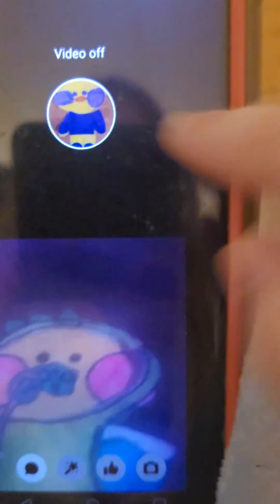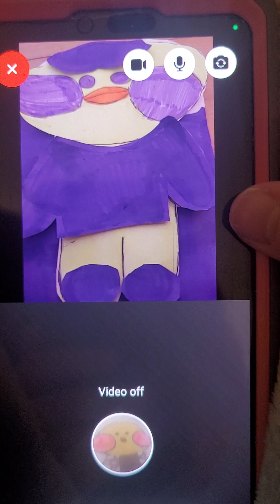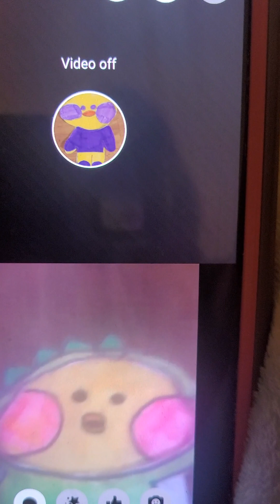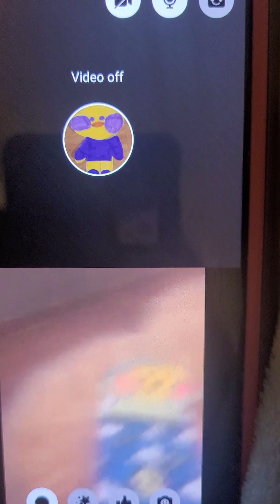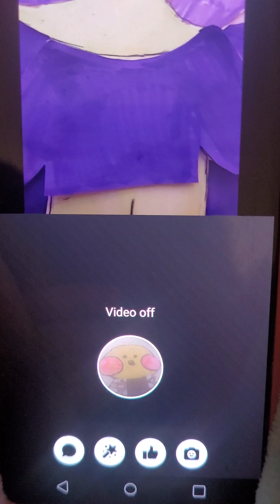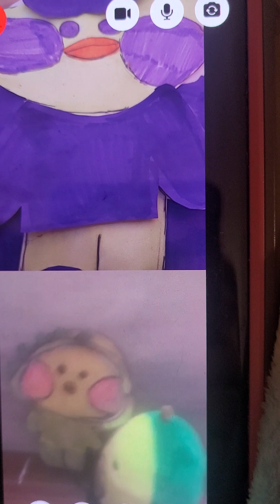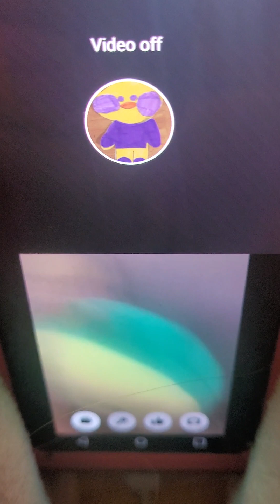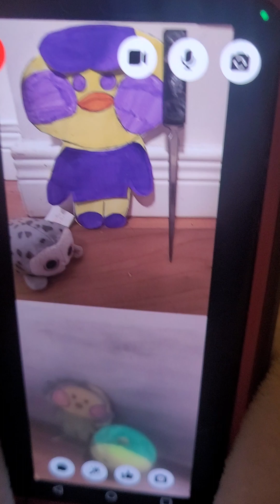Duck and Duckies FaceTime Playdate!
Meet Duck and Duckie two little ducks that play with each other through facetime! Hope you enjoy their play dates!